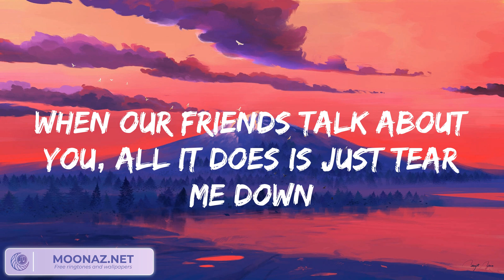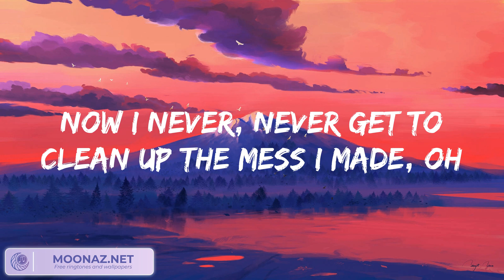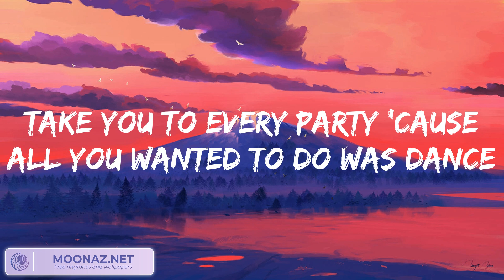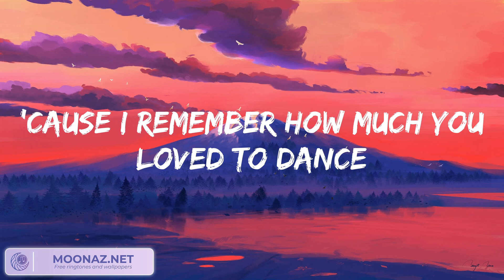Bruno Mars - When I Was Your Man (Lyrics) Fancy Vibes 歌詞 付き